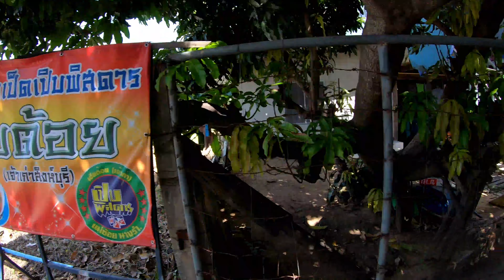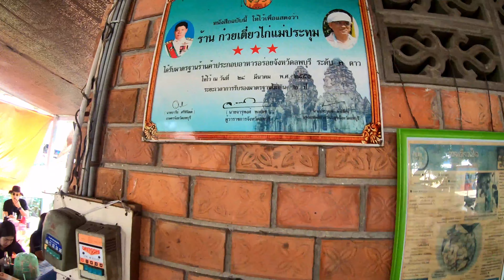ร้านแม่ประทุมก๋วยเตี๋ยวเป็ด ในเมืองอำเภอท่าวุ้ง ลพบุรี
ตำบล เขาสมอคอน อำเภอท่าวุ้ง ลพบุรี 15180

ผ่านเส้นบ้านหมี่ แวะมาอุดหนุนก๋วยเตี๋ยวเป็ด ไก่เฮียต้อยเจ้าเก่าจากสิงห์บุรีกันได้นะครับ ของอร่อยและถูกมีอยู่จริง

การท่องเที่ยวแห่งประเทศไทย(ททท.) สำนักงานลพบุรี